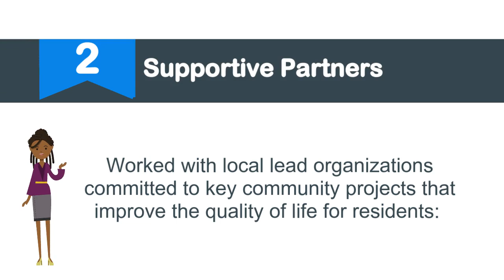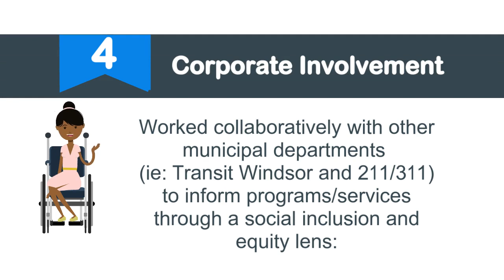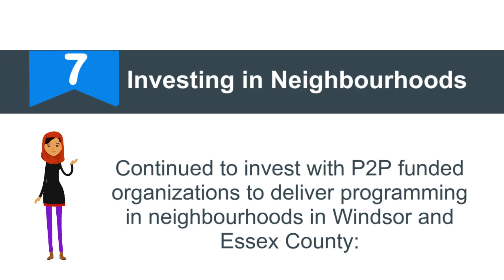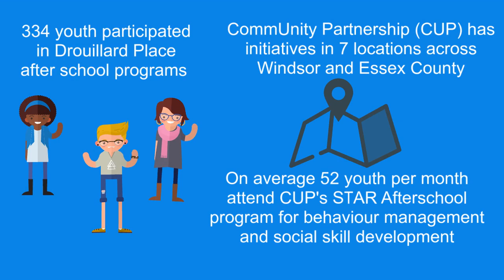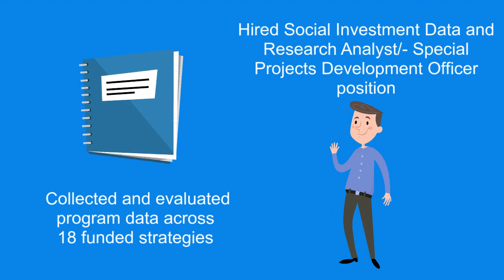P2P, A Year in Review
Since 2017, Pathway to Potential (P2P) has sought to "change the conversation" away from poverty reduction and towards making social investments in our residents, neighbourhoods and community. Their 9-point plan positively impacts lives every year.